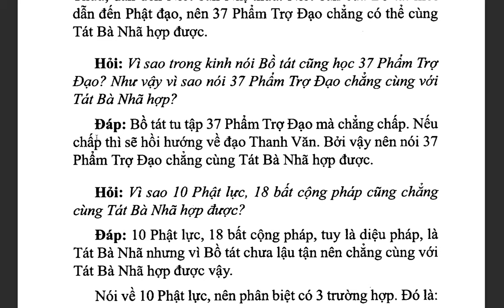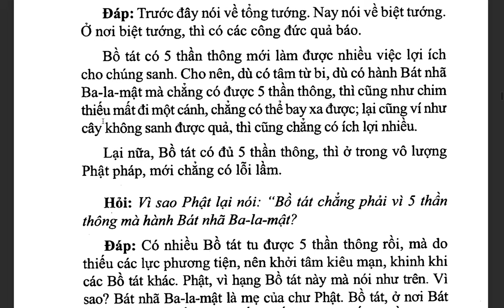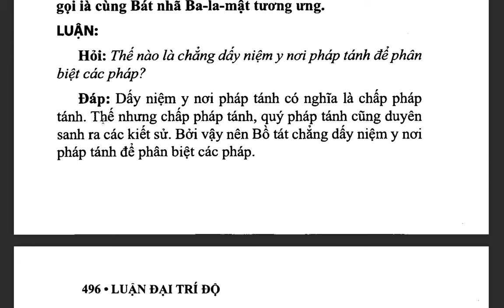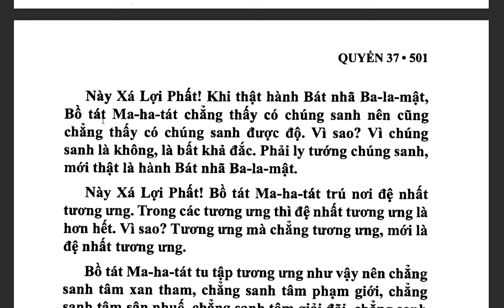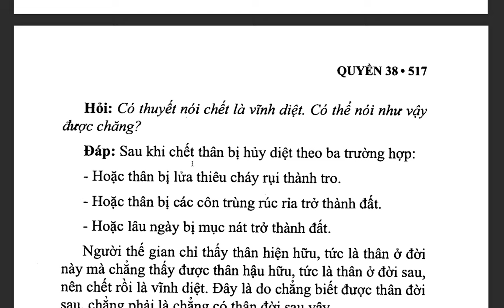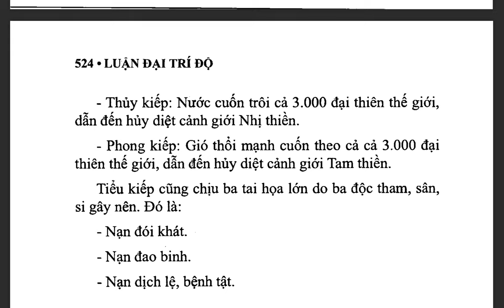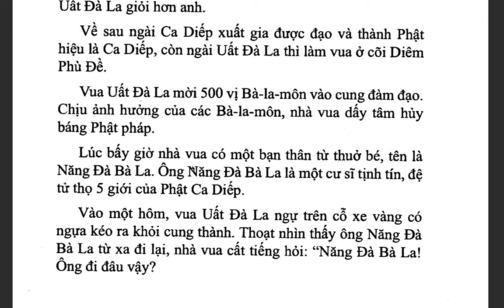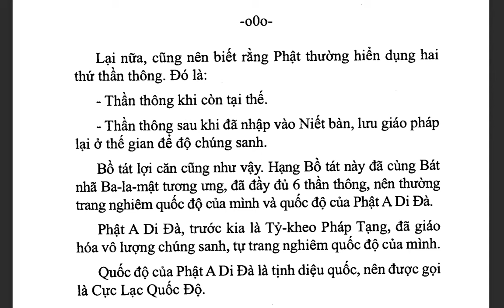Đại Trí Độ Luận| Bồ Tát Long Thọ| Hán dịch: Cưu Ma La Thập| Việt dịch: THÍCH NỮ DIỆU KHÔNG (tiếp)